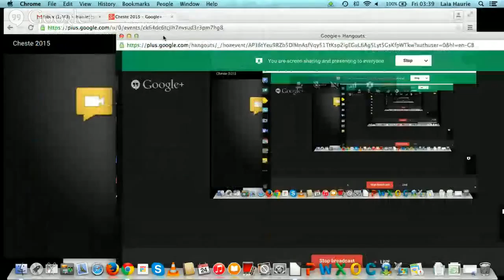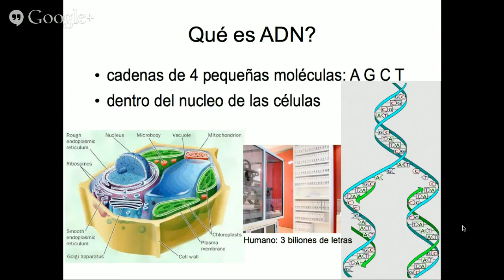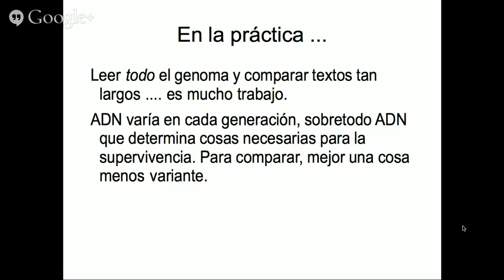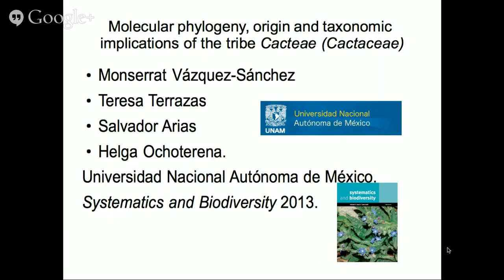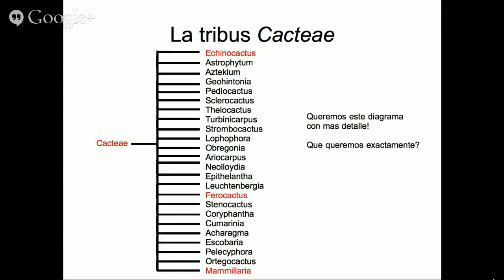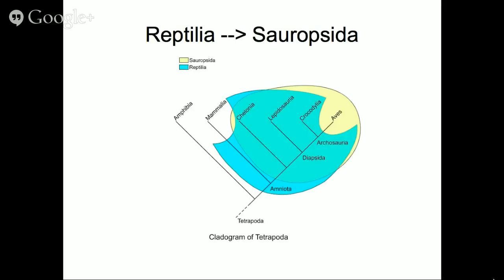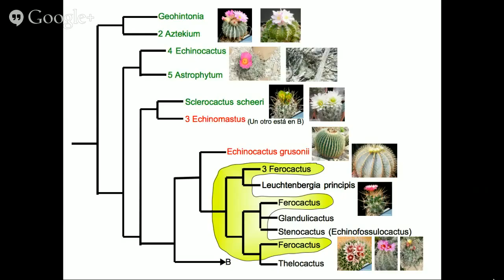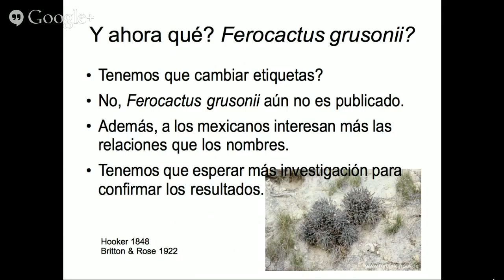Ferocactus grusonii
Charla Ferocactus grusonii